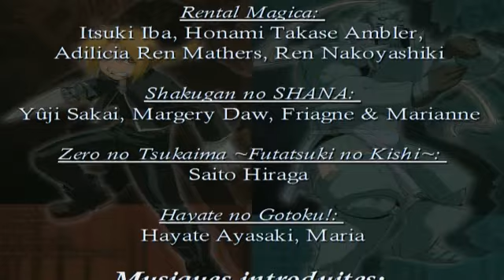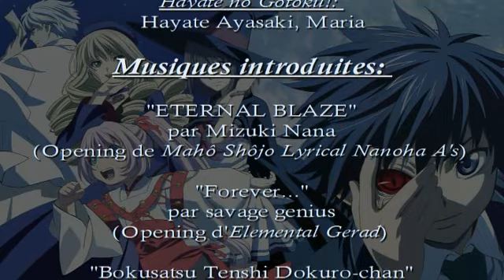Kugimiya Rie Seiyû Roles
Une filmographie (ou animographie ici) de Kugimiya Rie avec quelques uns de ses rôles dans divers animes.